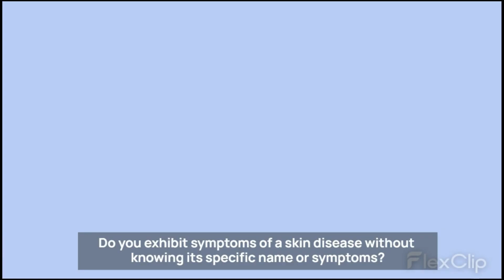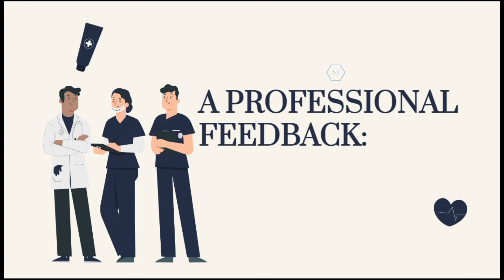AI-Powered Dermatology: Early Skin Disease Detection for Affordable Healthcare - New Genic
Derma is a comprehensive AI project that aims to provide users with valuable information and services related to skin diseases. It consists of a website and a mobile app designed to cater to the needs of individuals seeking skin-related assistance. Here's a breakdown of its main features:
   - Skin disease prediction
   - Derma AI Chatbot
   - Interactive Quiz
   - Upcoming Events
   - Skin Disease Blogger

Aligned with the United Nations Sustainable Development Goals (SDGs) :
- SDG 3 (Good Health and Well-being)
- SDG 10 (Reduced Inequalities)
- SDG 17 (Partnership for the Goals)
Our mission is to make dermatological care affordable and accessible to everyone, especially those who lack financial resources.